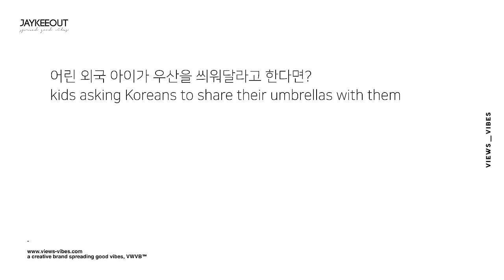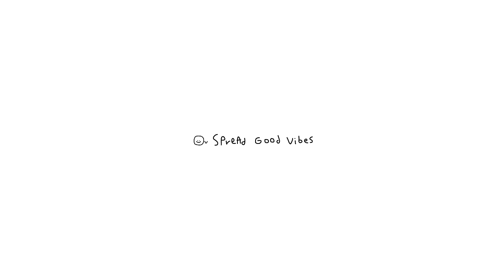☔️ kids asking Koreans to share their umbrellas with them | social experiment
produced by JAYKEEOUT x VWVB™

*this video was filmed a month ago

Part of the proceeds from the YouTube channel JAYKEEOUT and creative brand VWVB™ will go towards future philanthropic projects and towards donations for those in need. Your support is always greatly appreciated. Thank you ◡̈